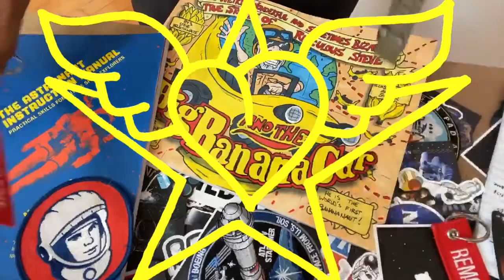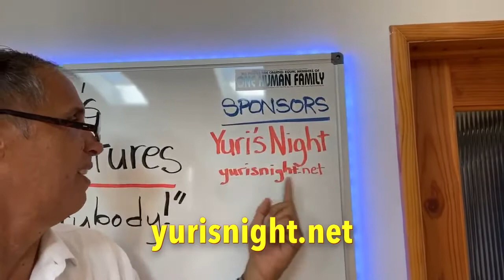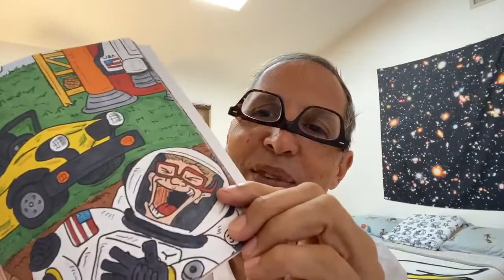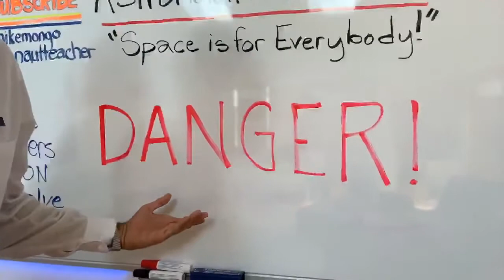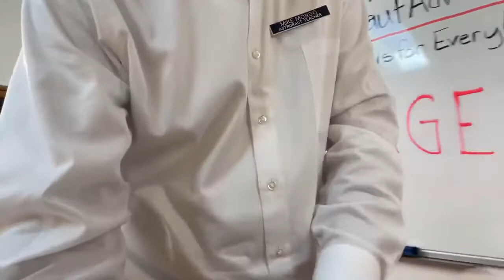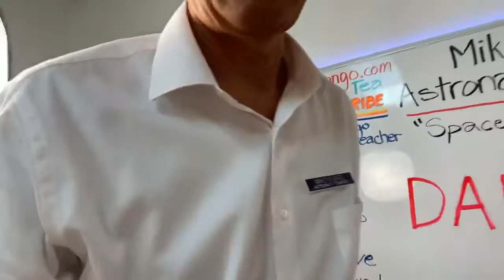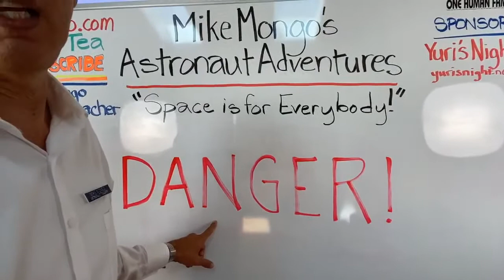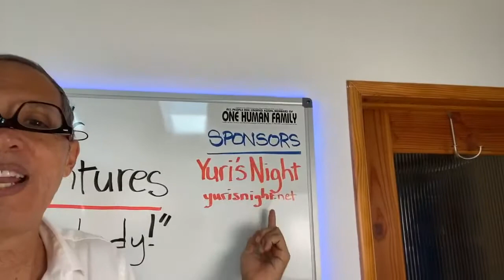046: DANGER - Mike Mongo's Astronaut Adventures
DANGER - Mike Mongo's Astronaut Adventure

Love and thanks!